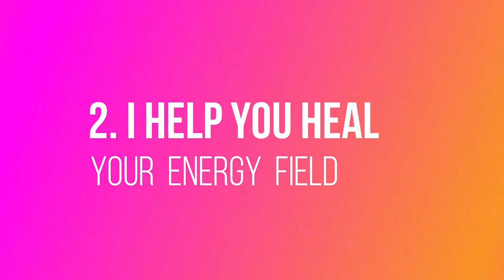My story & HOW I CAN HELP YOU! [Spiritual Awakening HELP] 2019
How to Master Your Spiritual Awakening & Healing?

❈Key points of this video:
→ A nugget from my healing journey and an explanation of what I do

Having been through the entire circle on this journey I know how painful and lonely this process is. It has become my highest passion and mission to help Twin Flames heal and find happiness again. Feel free to take a look at my course description and I look forward to seeing you on the inside

Monika  💖